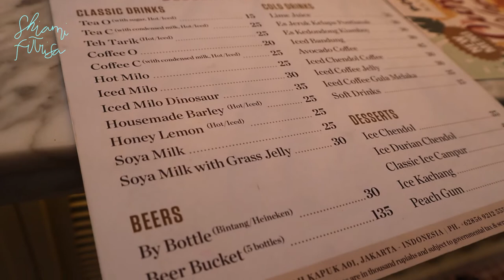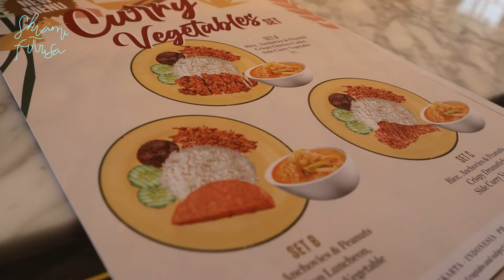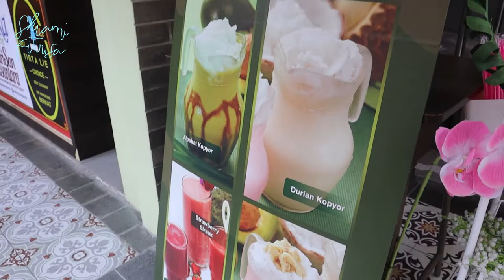Banyak Euy Pilihan Makanannya!! Kulineran Baru di Kelapa Gading - Old Shanghai - Shiami Fitrisa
Sekarang mah ke Shanghai kurang dari sejam loh. Aku n babe-ku baru aja pergi ke tempat kulineran baru loh, Old Shanghai. Disini ada macam-macam pilihan jajanan n makanan euy. Yuk langsung aja tonton videoku ini ya, " Banyak Euy Pilihan Makanannya!! Kulineran Baru di Kelapa Gading - Old Shanghai -  Shiami Fitrisa ". Di video ini teman-teman bisa melihat sekilas suasana di sana dan menu makanannya. Semoga videoku ini bisa bermanfaat ya untuk teman-teman dalam memilih tempat wisata kuliner.

 Oya untuk yang belum subscribe channel ini, yuk langsung aja Subscribe channel Shiami Fitrisa dan klik lonceng notifikasi serta like dan share videoku ke semua medsosmu ya biar channel ini bisa semakin berkembang untuk memberikan ilmu dan pengetahuan praktis ke semua orang seputar topik kesehatan, kecantikan, gaya hidup, dan unboxing with Shiami. Teman-teman juga bisa comment di bawah untuk saran, apresiasi, pertanyaan, dan request video seputar topik yang sudah kusebutkan tadi ya. Untuk request video akan aku seleksi dulu. Jika lolos seleksi, maka akan aku buatkan videonya untukmu.

Trims yaa :)
Shiami Fitrisa Ardief